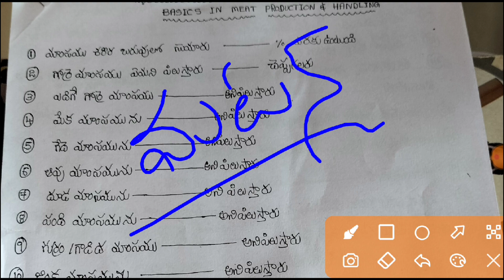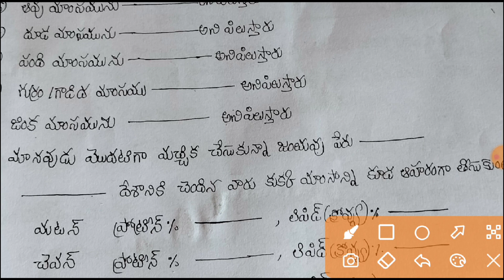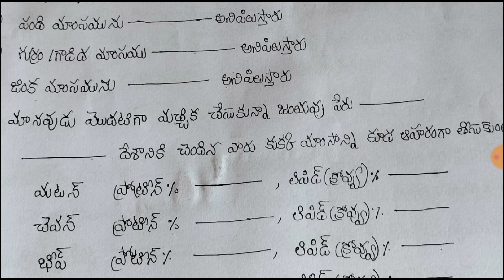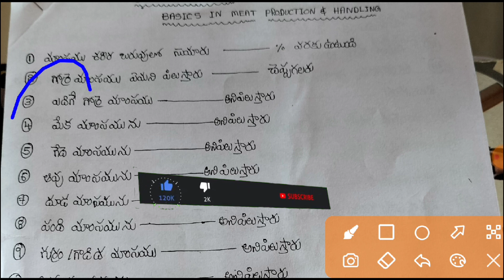AP Gramasachivalaym వెట్నరీ జాబ్ బిట్స్ 2023 || ఏపీ గ్రామసచివాలయం వెట్నరీ ఇంపార్టెంట్ బిట్ బ్యాంక్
ఏపీ అనిమల్ హస్బెండరీ  Basics in meat production&Handling Free Class&Bits || Most Important Bits | Exam Point Of View Bits